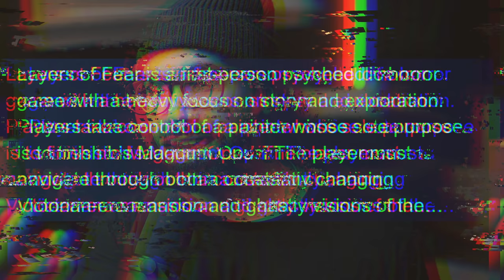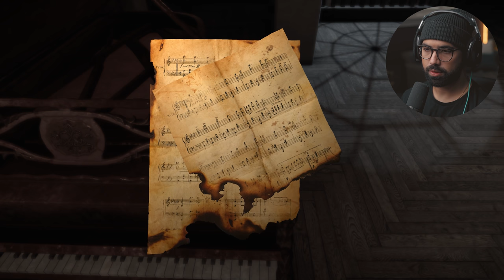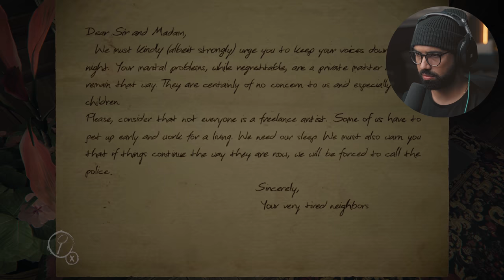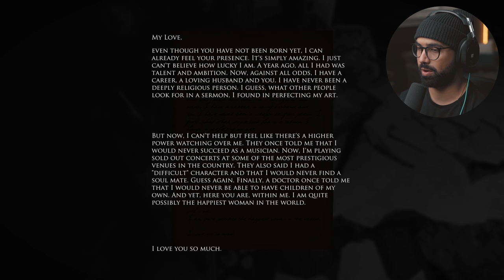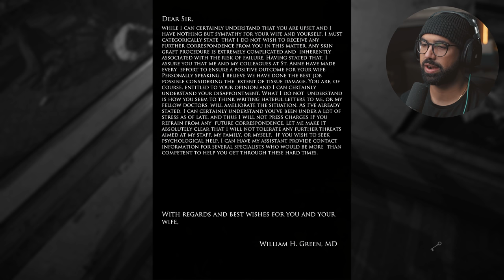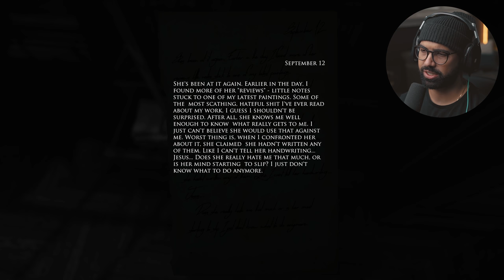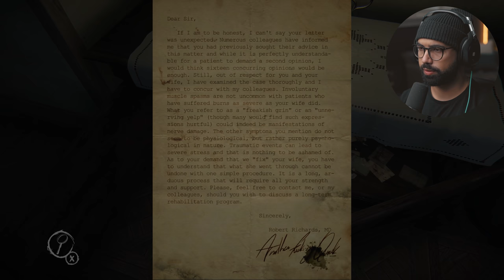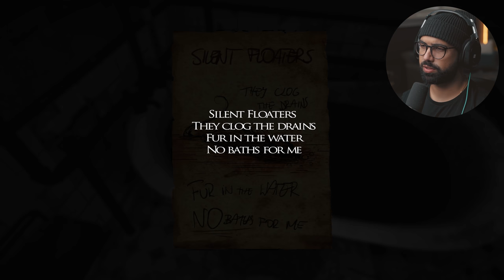a PSYCHEDELIC horror game | Layers of Fear - Part 1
Alone in a haunted mansion, with just my thougths.. what could posisbly go wrong?
Welcome To Layers of Fear Full Game Walkthrough Gameplay Part 1.

Layers of Fear is a first-person psychedelic horror game with a heavy focus on story and exploration. Players take control of a painter whose sole purpose is to finish his Magnum Opus. The player must navigate through both a constantly changing Victorian-era mansion and ghastly visions of the You take another drink as the canvas looms in front of you. A light flickers dimly in the corner. You’ve created countless pieces of art, but never anything like…this.

6800 SW 40th St Number 282